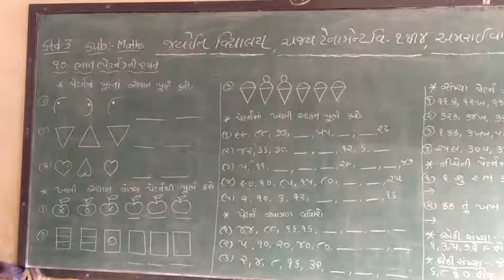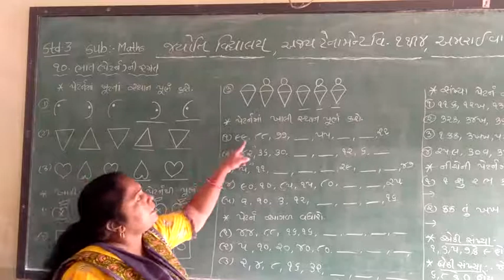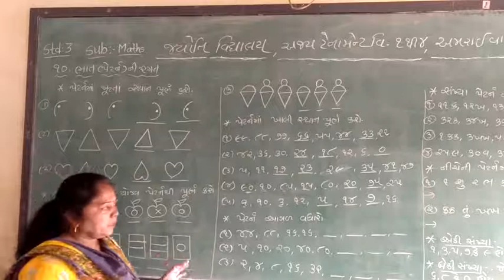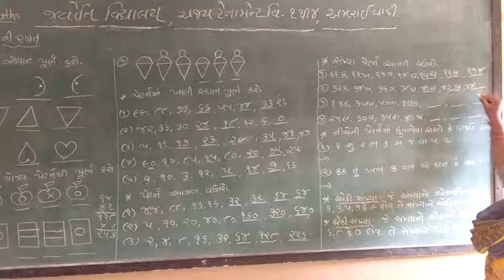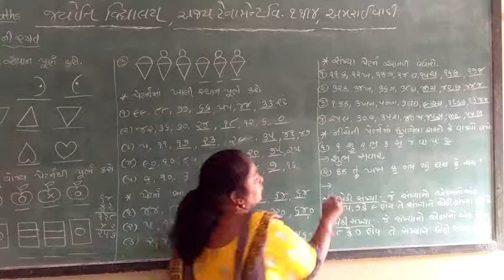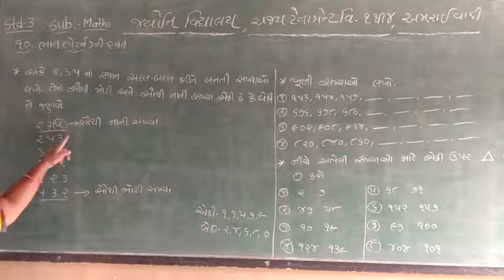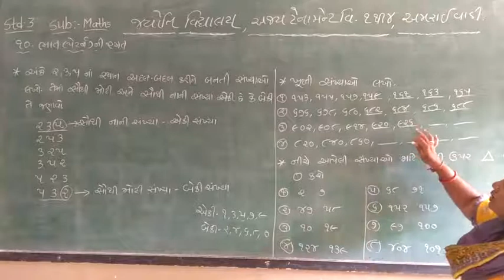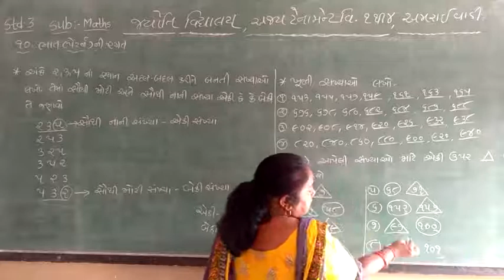std 3 ગણિત પ્રકરણ ૧૦ ભાત(પેટર્ન) ની રમત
પ્રકરણ ૧૦ ભાત(પેટર્ન) ની રમત